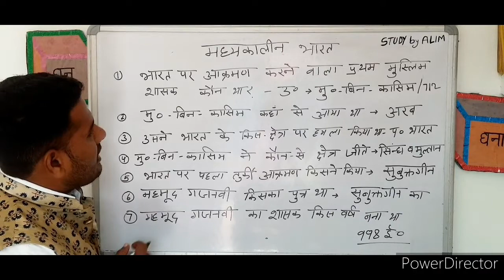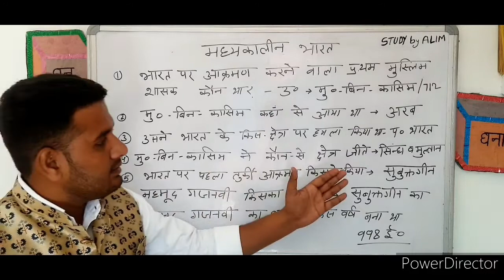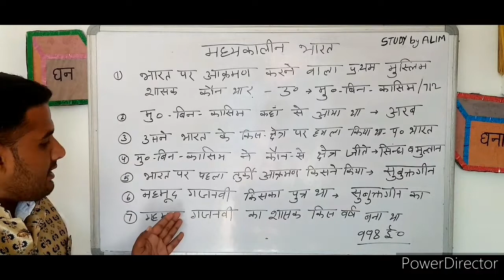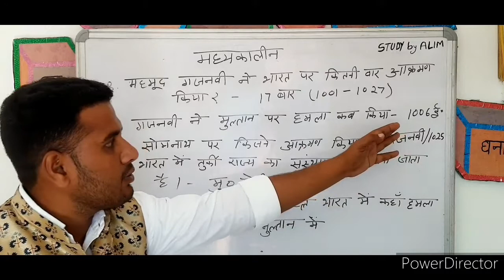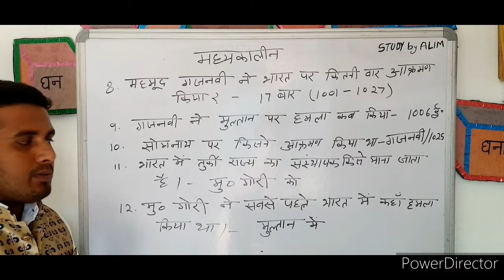मध्याकालीन भारत का इतिहास मुस्लिम काल में भारत कैसा था ? Madhyakalin Bharat ka itihas Muslim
Madhyakalin Bharat ka itihas Muslim kal Mein Bharat Kaisa tha   मध्याकालीन भारत का इतिहास मुस्लिम काल में भारत कैसा था ?

Hi

Links

Links
दशमलव   संख्या का जोड़

 दशमलव  संख्या का घटाओ

link..भिन्न का जोड़  ...

Dear friends plz support me thanks😊🫂🙏😊🫂🙏😊